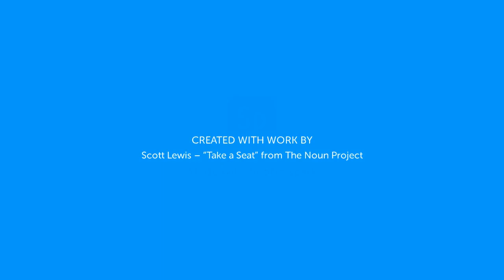Beaches and Hills Resorts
Summer Offers Are On Now.